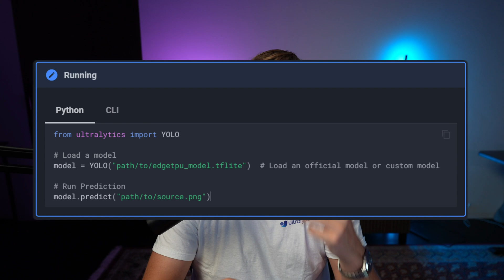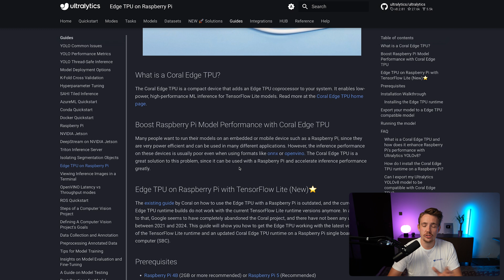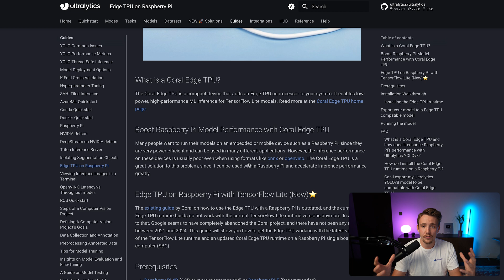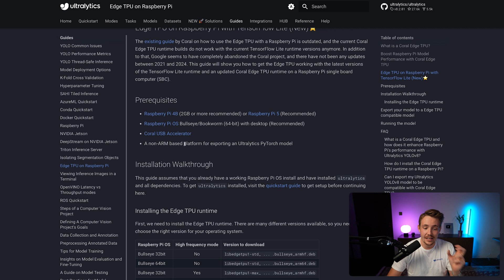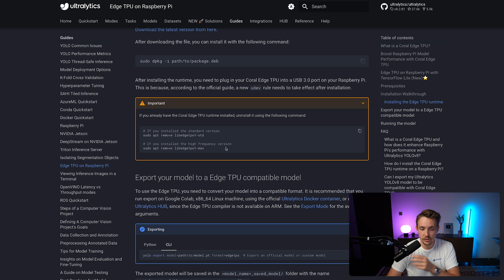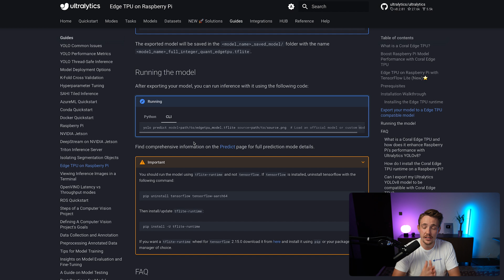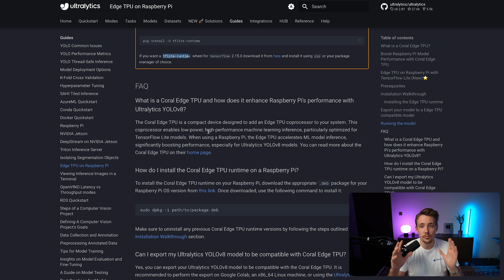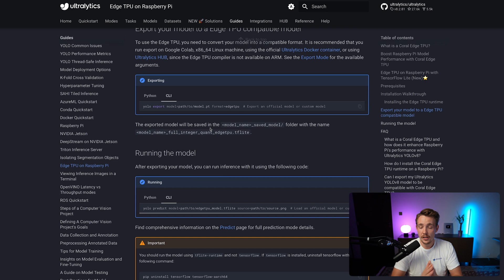How to Run Inference on Raspberry Pi using Google Coral Edge TPU | Episode 81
Join us in this informative episode as we explore the fascinating world of Edge TPU (Tensor Processing Unit) and its integration with Raspberry Pi using Ultralytics 🚀

In this video, we'll walk you through the powerful capabilities of Edge TPU, showcasing its potential to optimize AI applications on Raspberry Pi. Discover how Edge TPU is revolutionizing AI performance by accelerating inference and reducing latency.

📚 Key Highlights:
0:00 - Introduction to Edge TPU: Get acquainted with the Edge TPU and its significance in enhancing AI performance on edge devices.
0:53 - Edge TPU on Raspberry Pi Ultralytics Documentation Overview: Dive into the comprehensive documentation provided by Ultralytics, offering step-by-step guidance on setting up Edge TPU on Raspberry Pi.
       2:15 - Prerequisites: Understand the necessary requirements before getting started with Edge TPU on Raspberry Pi.
       3:23 - Installation Walkthrough: Follow along with a detailed installation guide to set up Edge TPU on your Raspberry Pi.
       4:37 - Exporting Models to Edge TPU-Compatible Formats: Learn how to convert your AI models to formats compatible with Edge TPU for optimal performance.
       5:33 - Running Inference with Edge TPU-Converted Models on Raspberry Pi: Learn how to run inference on Raspberry Pi using models converted for Edge TPU.
       6:47 - FAQs About Edge TPU Inference: Get answers to common questions regarding Edge TPU inference, ensuring a smooth setup and operation.
7:09 - Summary and Conclusion: Recap the key points discussed in this episode and explore the future of Edge TPU in edge AI applications.

🌟YOLO Vision 2024 (YV24), our annual hybrid Vision AI event is just days away! Happening on 27th September 2024 at Google for Startups Campus, Madrid.! Watch live on:

Stay updated with our latest innovations in AI and computer vision.